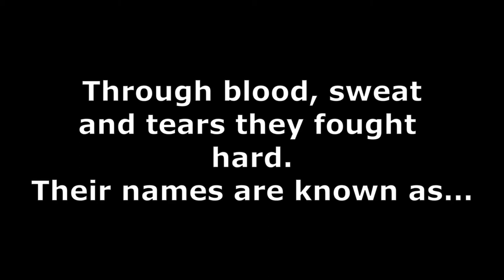WARZONE CELEBRITY SQUAD!!!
The Celebrity Squad fights their way to victory in Warzone!

Subtitles:
Chad: White
Deven: Blue
Mason: Purple
Matt: Orange